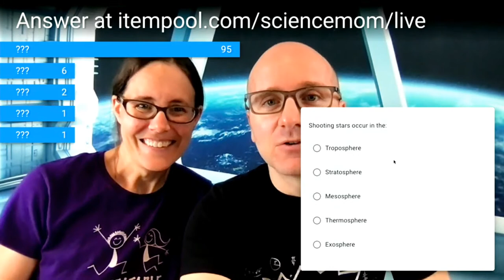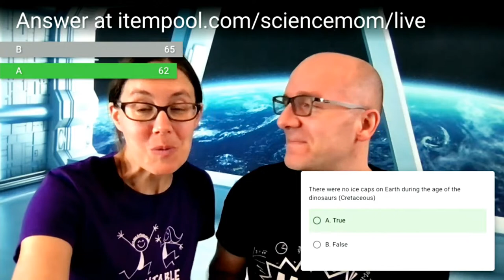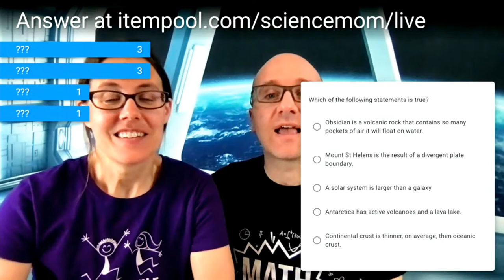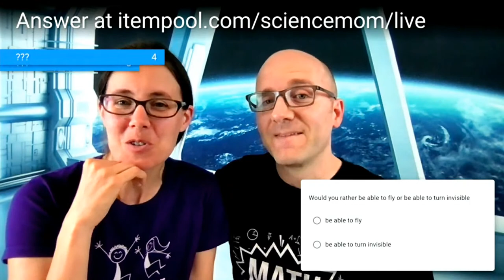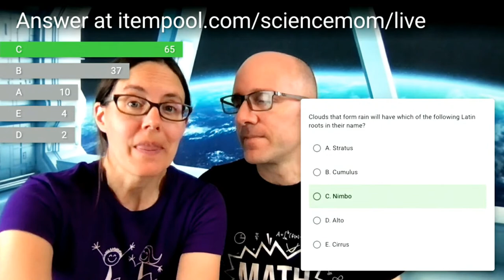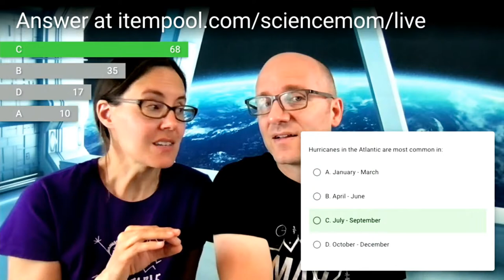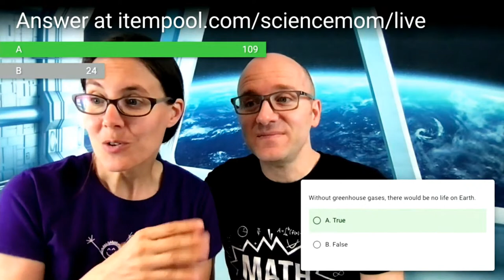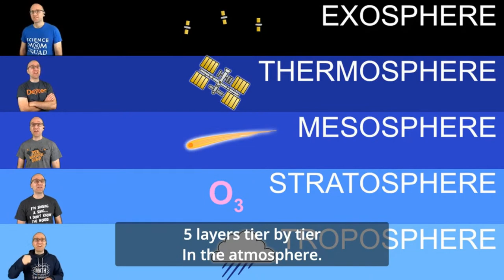46. Quiz Show Review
Math Dad is ready to stump everybody. Bring your A-game to our review session where we cover the big ideas of Earth Science and look back over what we have learned in our course.

Support the creation of this course (and future courses) by becoming one of our patrons